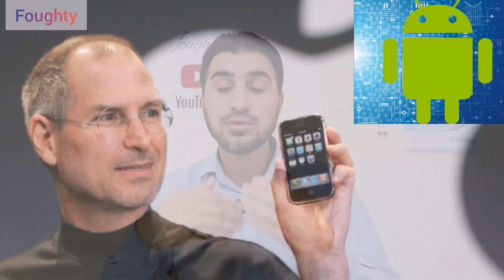How world is Changing by Time / Hindi Urd/ Foughty1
In this  video we'll try to answer the following
questions:
What jobs will disappear in the next 10 years?
Which jobs will disappear in the next 20 years?
Which jobs are likely to get automated?
Which jobs will be taken over by artificial intelligence?
What type of jobs are safe from automation?
Will robots replace humans for this job?
Which jobs will robots take away from humans?
Will my job be done better by a robot?
How to tell if your job is being automated?
Humans need not apply for the following jobs?
Are self-driving cars a real thing?
Is artificial intelligence a threat?
Will machines take over?
Will artificial intelligence leave you jobless?
Should we raise minimum wage?
When will fast food be automated?
Why hasn't mcdonalds automated?